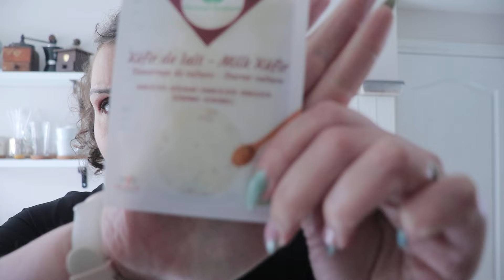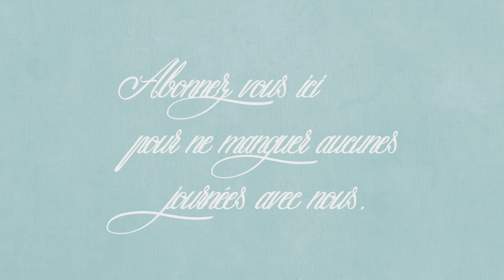Vlog du 19 mars : Vinaigre maison, c’est partit pour le kéfir de lait, Yes elle est répare !